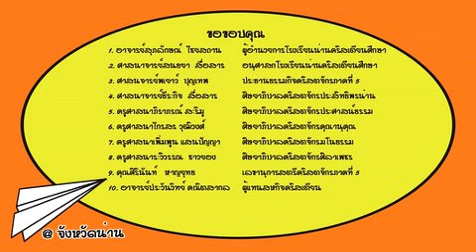10 Minute Message@Nan ตอนที่ 5 ทรงบังคับบัญชาพระพร 1